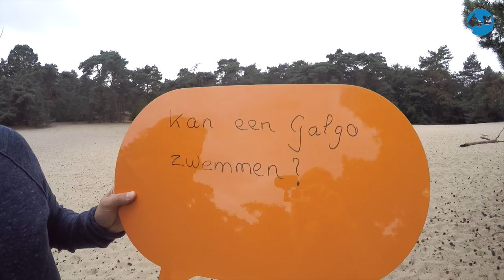Kan mijn windhond, een Galgo, zwemmen?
Dierenarts Mark beantwoordt elke week de leukste ingezonden vraag over je huisdier. Heb je ook een vraag? Stuur 'm op en maak kans om je vraag te stellen, LIVE voor de camera!